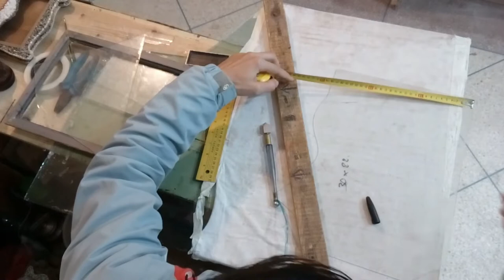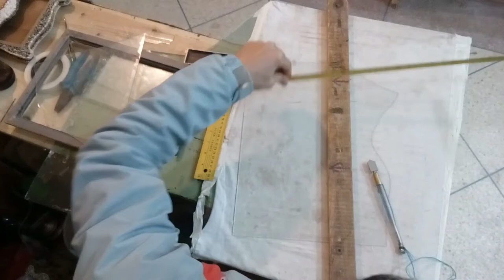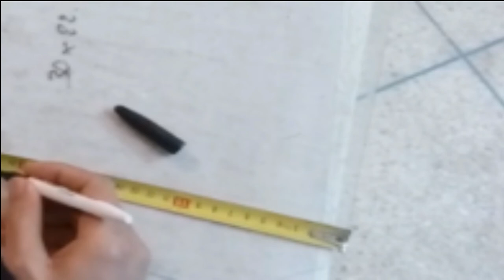كيفية تقطيع الزجاج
تحذيرات
الحز السيء الذي يحتوى على ثغرات وأجزاء متفاوتة لا يمكن تصحيحه بسهولة
 ويعنى تقريبًا أنك أفسدت الزجاج
ارتدِ النظارات الواقية
 كسر الزجاج قد يسبب تحرك قطعة زجاج (شظية) باتجاه وجهك
لا تأكل أو تترك الطعام أو الشراب في مكان عملك مع الزجاج
ارتدِ القفازات. الحواف وأماكن القطع تكون حادة جدًا
لذلك عليك أن تقوم بارتداء الملابس الثقيلة والقفازات الجلدية المريحة
بحيث لا تفقد مرونة حركتك وبراعتك كذلك
إذا لم تحقق الحز المناسب في الزجاج
 فلا تعيد عليه باستخدام قاطع الزجاج
سوف يدمر ذلك عجلة القطع
 ولن يحل المشكلة كذلك
قم بتنظيف منطقة العمل من أي قطع زجاج قد تكون نتجت عن عملية الكسر
 حتى وإن كانت غير مرئية
فإن أصغر قطعة زجاج قد تدخل في قدمك أو يدك وتسبب جرحك
 اهتم جيدًا بعملية التنظيف بعد الانتهاء من العمل
إذا كنت تقوم بالكثير من الضغط لكن لا شيء يحدث
فتوقف في الحال
إذا كان الحز غير ملائم
فإن الزجاج قد ينكسر من عند أي جزء
بما فيها المنطقة بين يديك ما قد يعرضك للإصابة